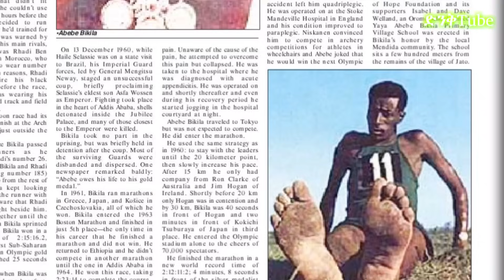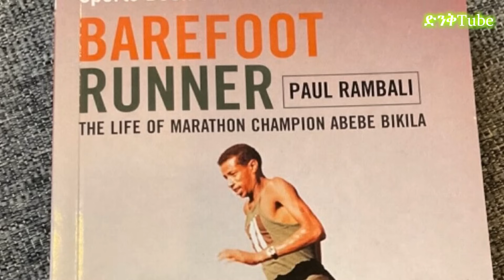የማራቶን ጀግናው አበበ ቢቂላ።Stride of Legend: The Abebe Bikila Story. seifu on ebs, ebs, donkey tube, adey